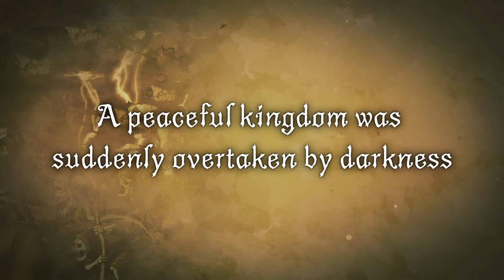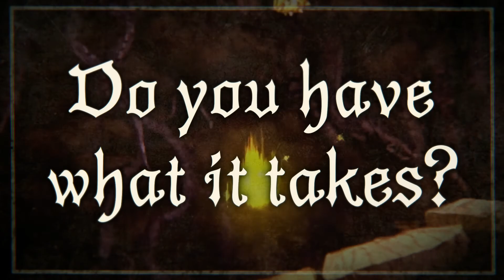《经典回归 魔界村》Launch Trailer (简中)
《魔界村》系列最新作——《经典回归 魔界村》今天登陆Nintendo Switch！

犹如「移动幻想绘卷」的独特视觉效果、采用最新技术和构思重新建构的魅力关卡、机关和魔物正在等待玩家！